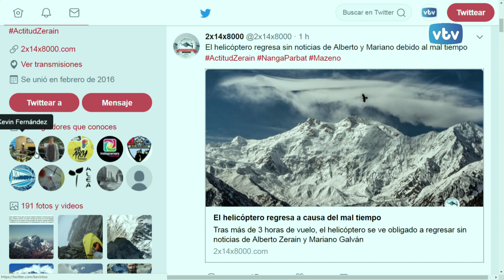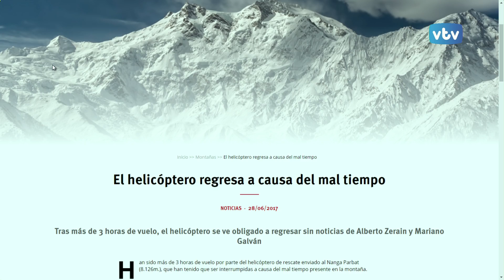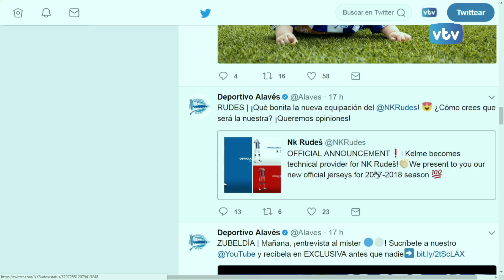DOS PUNTO CINCO GASTEIZ Deportes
La preocupación por Alberto Zerain, las nuevas equipaciones del Alavés y Baskonia, Las Gloriosas, el entrenados del Club Deportivo Vitoria, Eneko Llanos, el Aurrera de Vitoria de fútbol dala, natación y los campeonatos de Álava, temas del tiempo de deportes de 2.5 GASTEIZ